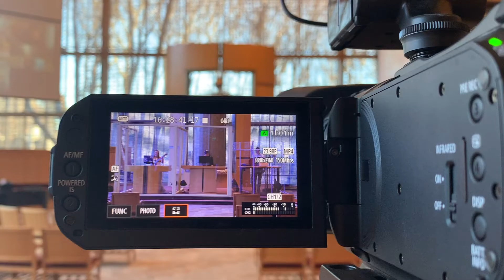Clergy Reflection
As we prepare for a particularly special Shabbat, our clergy reflect on the many ways we’ve found inspiration as a community this year.

Join us for An Evening of Gratitude & Shabbat Service at 6:00 pm on Friday, April 30, 2021.

We hope you will join us as we thank clergy, staff, learning program teachers, and Gan Elohim teachers who have worked tirelessly and imaginatively over these past months. In this most stressful time for our community, they lead us in meaningful worship and music, facilitate tikkun olam efforts, keep our building safe, comfort the sick and grieving, support us through somber lifecycle events, and celebrate with us through joyous ones. Most importantly, they have kept our community strong and vibrant. We ask that you join us for an extended Shabbat service and program to honor and recognize them. There will be no cost to attend the event.